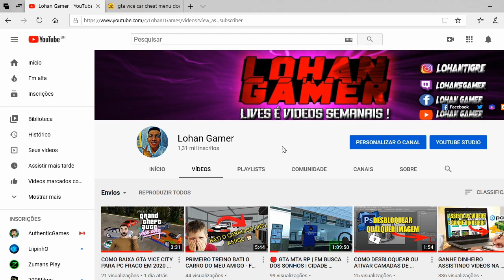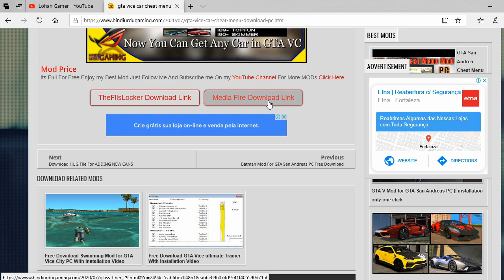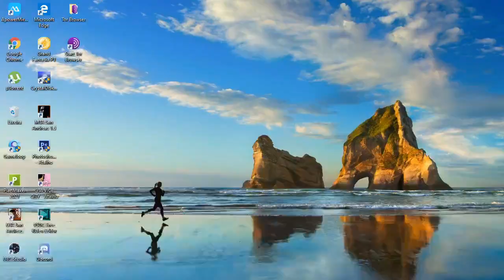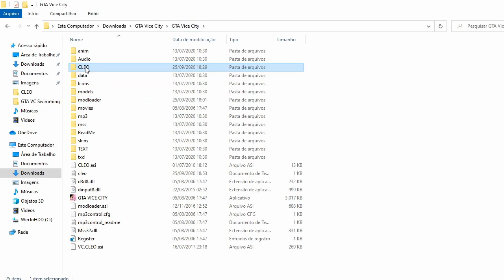COMO INSTALAR MOD DE SPAWNAR CARRO NO GTA VICE CITY 2020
📢 LEIA A DESCRIÇÃO - DEUS É FIEL ☜═㋡

Fala mano, Blz ( ͡~ ͜ʖ ͡°) ? Trago nesse vídeo como instalar o mod de spawnarcarrogtavc, e muito top sem bug e de fácil instação, você vai precisar só assistir o vídeo ate o final e pronto !

➡COMPARTILHA 💙

➡ Tags Extras